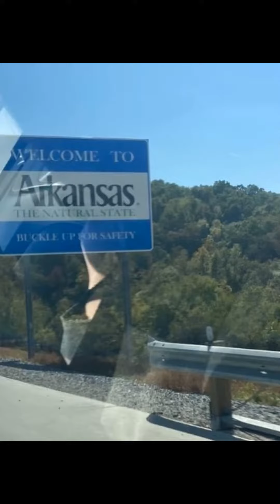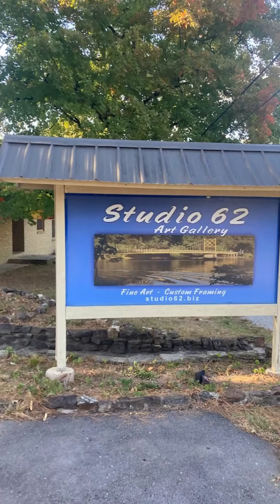Eureka Springs Arkansas